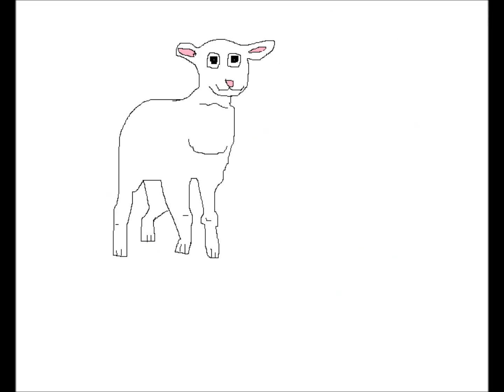Random Pictures from many things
found a bunch a pictures, so here you go